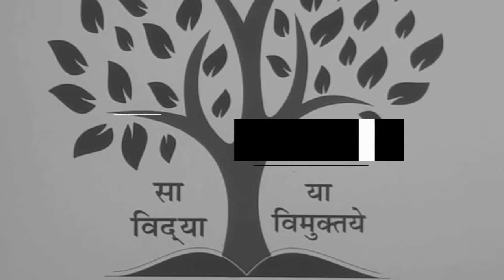नीतिशास्त्र [ ETHICS ] 7 Heavy Mistake Of Writing Reply ( 7 गलतिया ....) Knowledge Videos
This is a Civil based institutes and we provide and useful videos for our  students to help and improve our strategy.
The Career world Ek Team  Apko IAS & UPPCS Ki Taiyari k Liye pratibadh.bharat k sarva shreshth margdarsako ki upasthiti hi  the career world  upsc aur uppcs ki  tayari aur vidhyarthi ko apne lakshya tak le jane k liye sankalpit aur pratibadh hai.